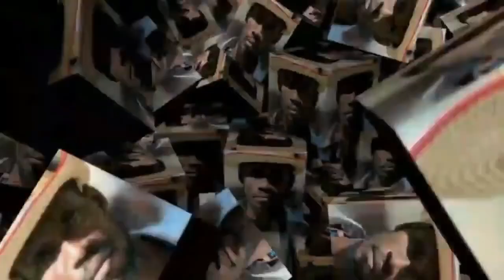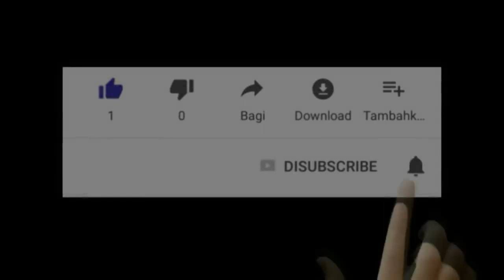MEN KIJAN POU Konprann mesaj anj gadyen nou